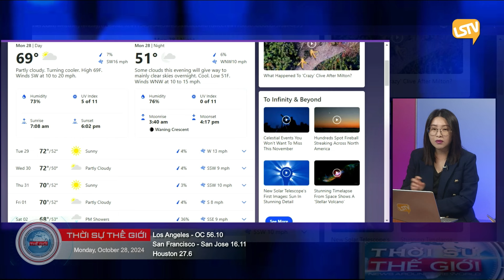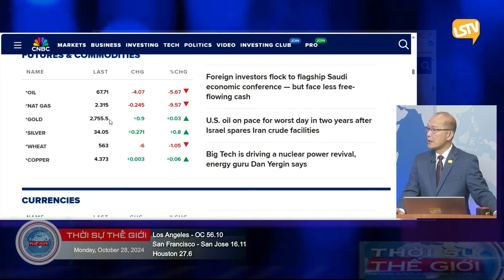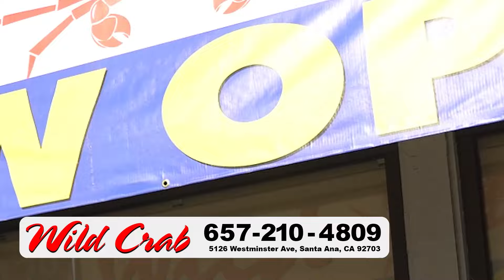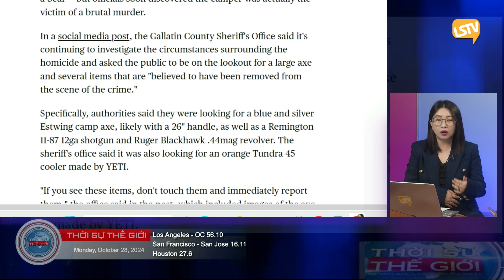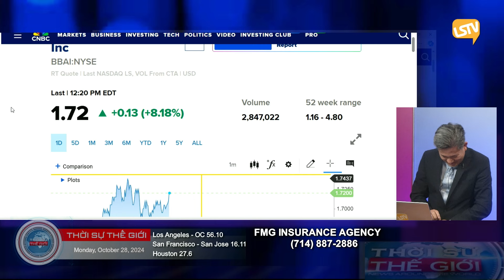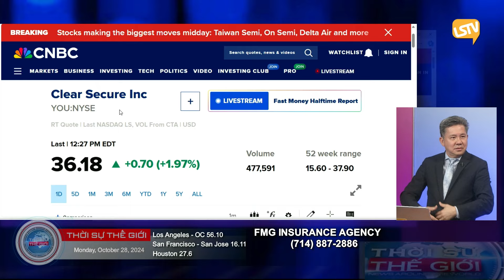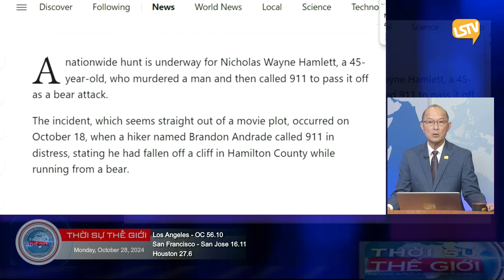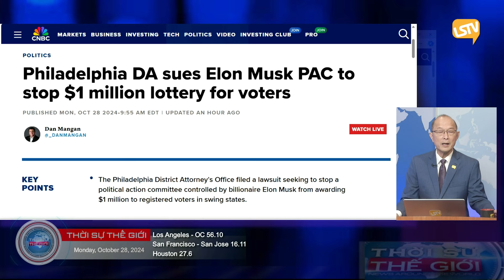Thời Sự Thế Giới LSTV FULL (10-28-2024) với Thảo Yên và Hoàng Trọng Thụy